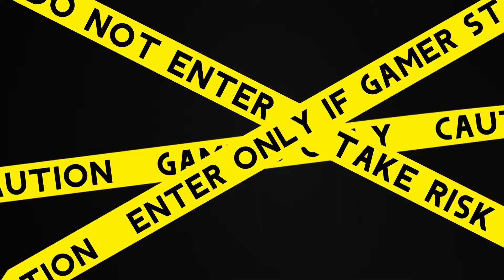Broforce - Episode 1: Bruhforce | Gamers Only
bruhhhhhhhhhhhh

your gamers are:

kyle:
[put social media here]